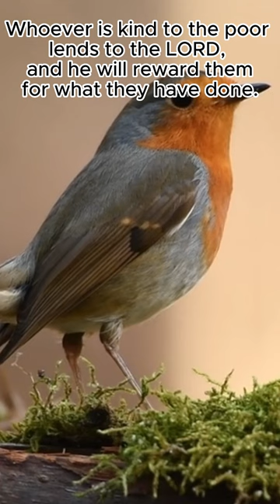Proverbs 19:17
If you help the poor, you are lending to the LORD— and he will repay you!
Please click below for more inspirational videos to watch. Thanks!